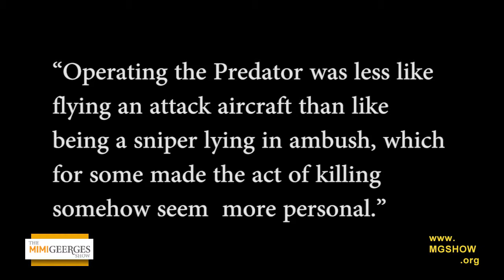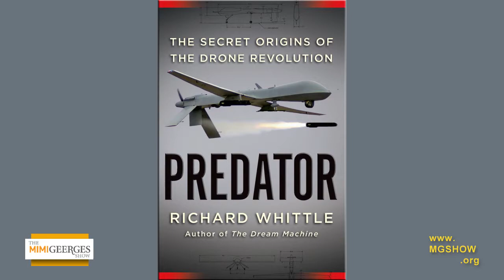How Drones Have Revolutionized Warfare - Richard Whittle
For the first time in history, we have a weapon whose operators can stalk and kill an enemy on the other side of the globe. Drones were once thought of as a "niche technology" with limited usefulness. Author Richard Whittle, Predator: The Secret Origins of the Drone Revolution, reveals the inside story of the creation of a revolutionary weapon that forever changed the way we wage war and opened the door to a new age in aviation.

"The Predator was the first drone that was a true airplane. Usually, they were sort of model aircraft on steroids. The Predator changed everything because it was a new type of drone."

-Richard Whittle